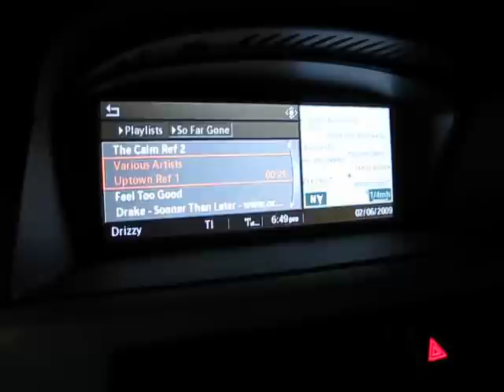CRUISING THRU L.A. BUMPIN DRAKE'S MIXTAPE....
Just pushing thru the streets, rollin around listening to Drake's "SO FAR GONE" mixtape. shit is on point on every level. from lyrics to r&b singing skills. dude is bout to take it from everyone this year.